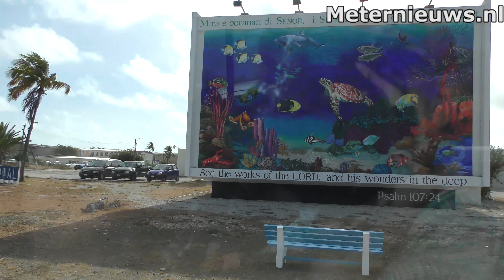Kralendijk op het eiland Bonaire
KRALENDIJK - Op het tropische Nederlandse eiland Bonaire is altijd wat te doen. Hoewel het gezien de verkeersdruk erg rustig is, is een ritje over het eiland een bezienswaardigheid waar veel toeristen die Bonaire Massaal bezoeken gebruik van maken. Nee, er is geen openbaar vervoer, maar een taxi is snel te krijgen en de chauffeur weet alle bezienswaardigheden te vinden.